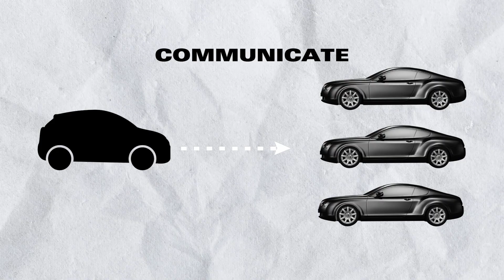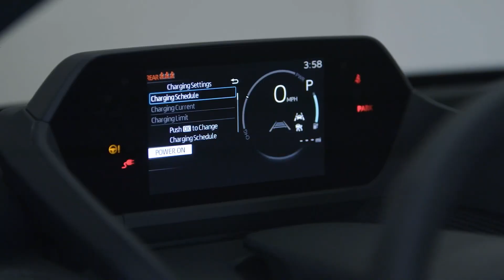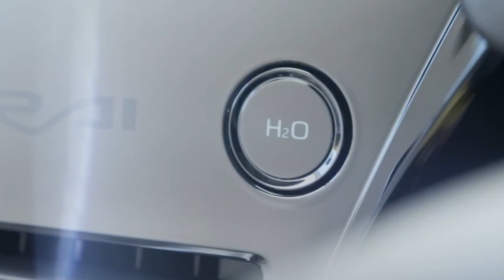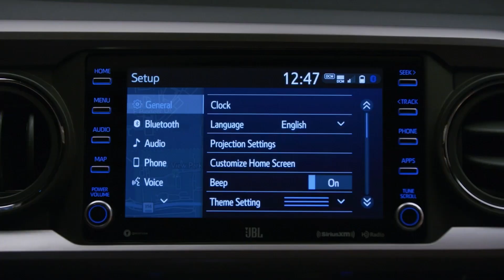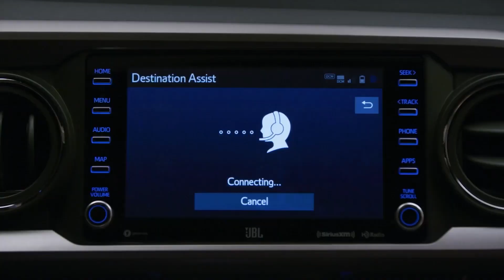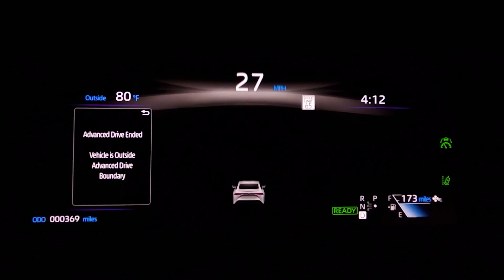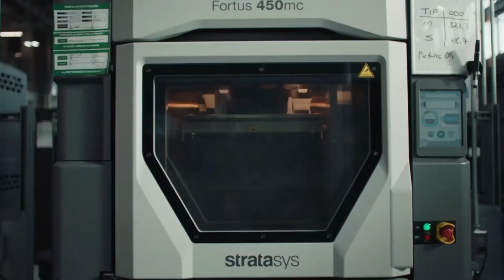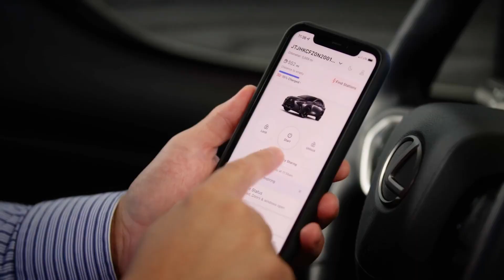Toyota's Secret Weapon: Revolutionizing the Future of Car Technology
Ever wondered what the future of driving looks like? Imagine a car that not only drives itself but also communicates with other vehicles on the road and runs on a power source that leaves zero carbon footprint. It sounds like something out of a sci-fi movie, but it's happening right now with Toyota.

In this video, we reveal Toyota’s secret weapon that is transforming car technology. Discover how Toyota is leading the way in autonomous driving, electric vehicles, hydrogen fuel cells, and advanced manufacturing techniques. Learn about Toyota's groundbreaking 'Guardian' and 'Chauffeur' systems, the fully electric Toyota bZ4X, and the innovative hydrogen-powered Toyota Mirai. Explore the integration of the Internet of Things (IoT) with Toyota's connected cars and the incredible AI-driven features like the 'Yui' assistant.

We also delve into Toyota's advanced safety systems, such as Toyota Safety Sense (TSS) and the 'Lexus Teammate' system, ensuring the highest level of safety on the roads. With a commitment to sustainability and continuous innovation, Toyota is not just building cars—they're building the future of transportation.

Join us as we explore the incredible technologies and innovations that make Toyota a pioneer in the automotive industry. The future of driving is here, and it’s more exciting than ever!